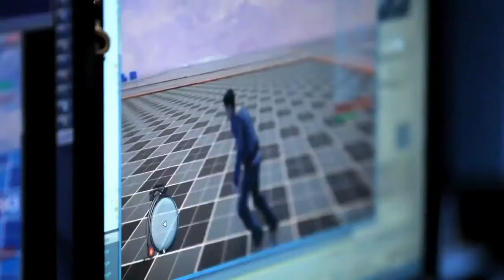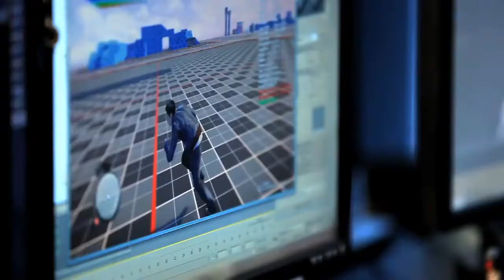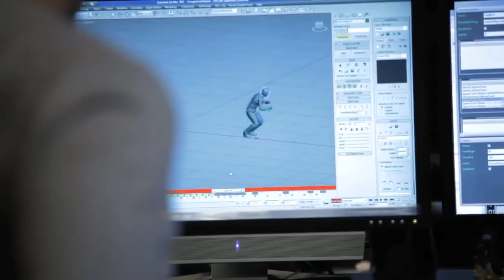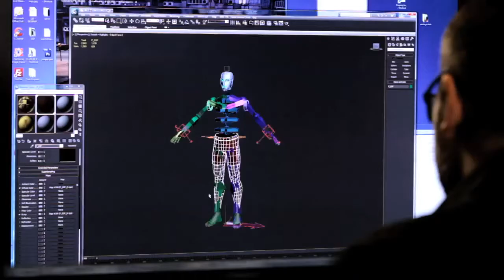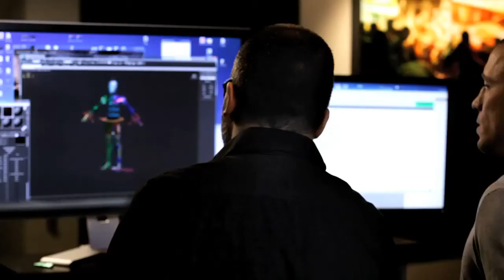Sleeping Dogs GSP at UFG trailer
See how MMA champion Georges St-Pierre worked hand to hand in the studio with UFG devs to improve the combat in Sleeping Dogs.